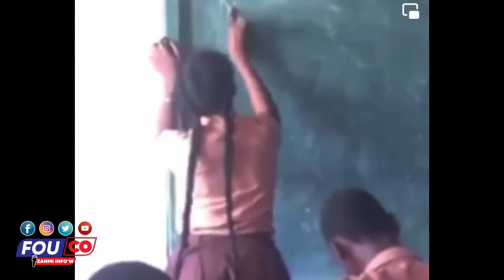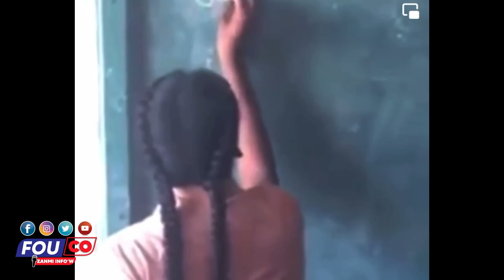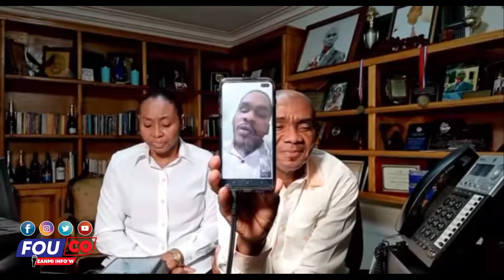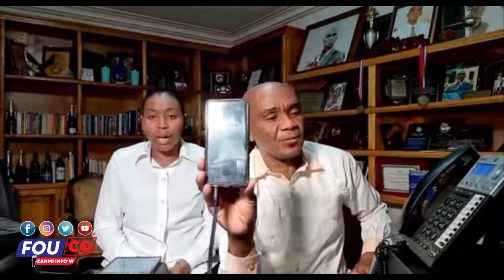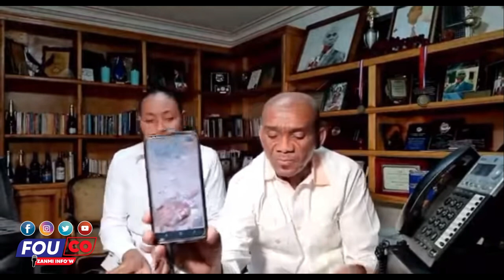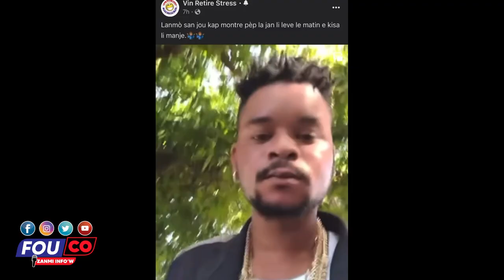Ay Fout temwanyaj yo pran Lari men veri a se kounya’k pral gen zen / Fouco